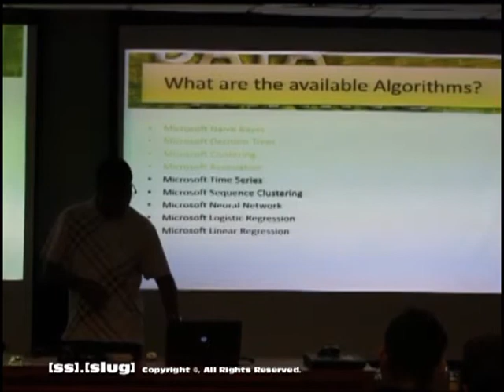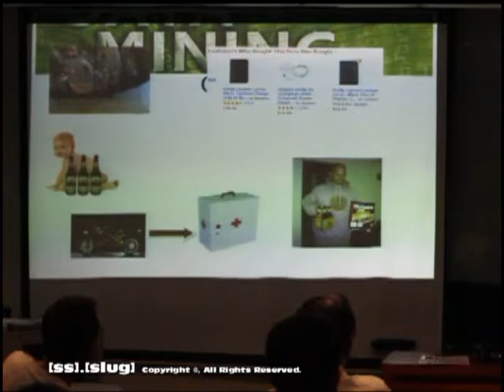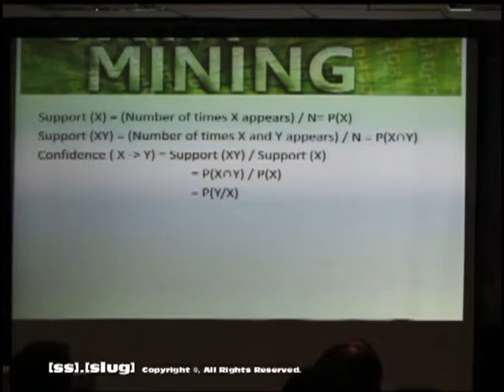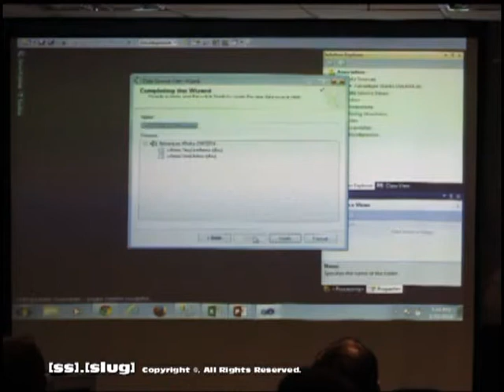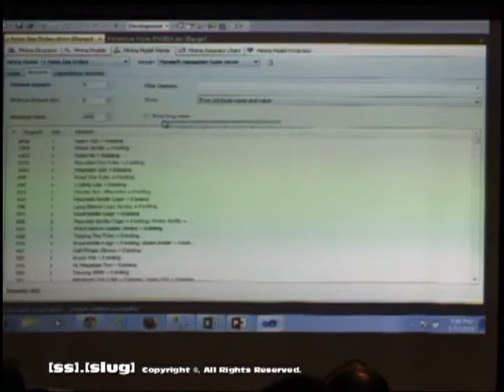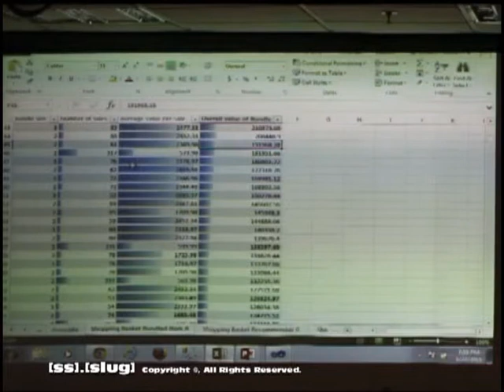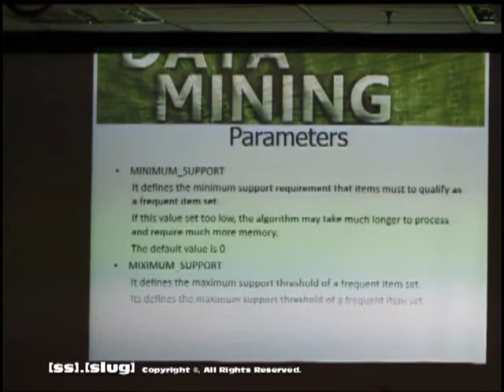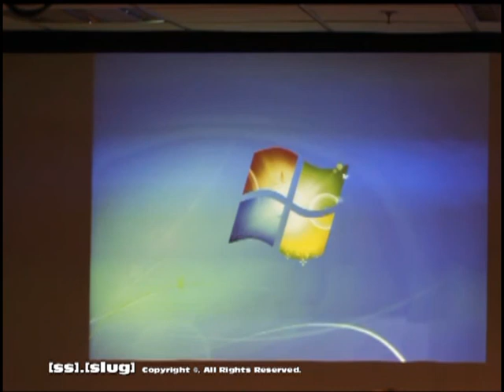SS SLUG - Data Mining: Association Rules - January 2015 - Session II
This video is recorded at SQL Server Sri Lanka User Group Meeting - Jan 2015. Dinesh Asanka, MVP, Senior Database Specialist (Pearson Lanka), in yet another episode from his Data Mining series of sessions, where he shows you how to use Association Rules in SQL Server Analysis Services.